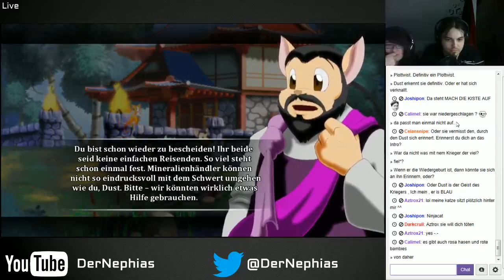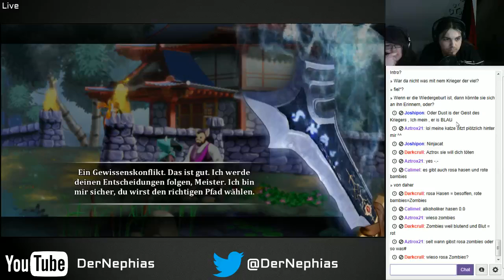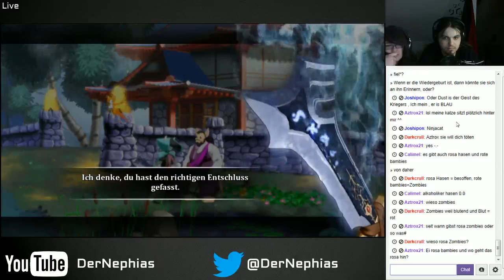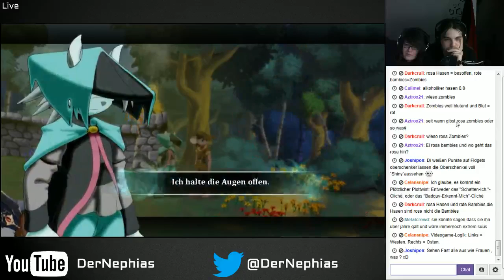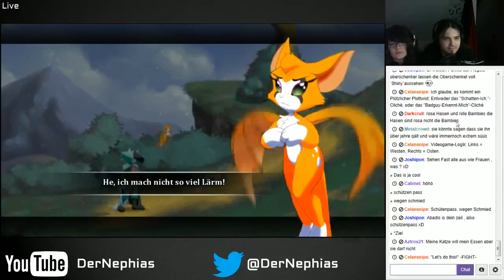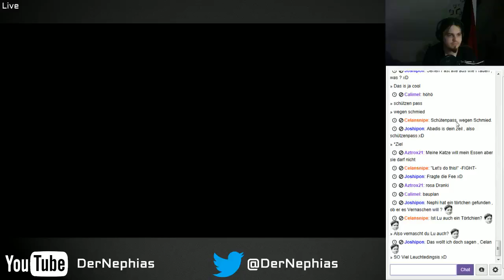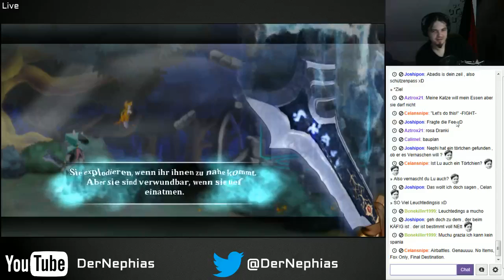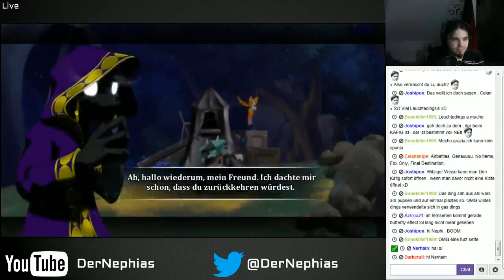Dust: An Elysian Tail [Livestream/Gameplay] #05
Dust: An Elysian Tail

Entwickler: Humble Hearts LLC
Publisher: Microsoft Studios (2013)